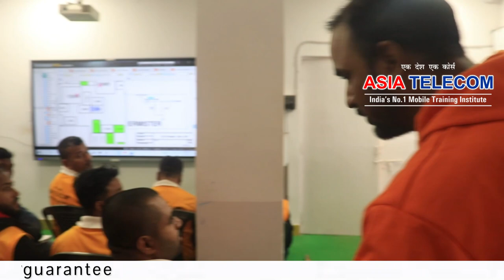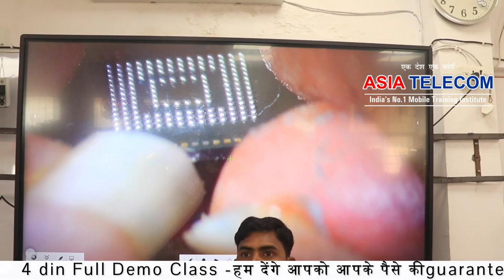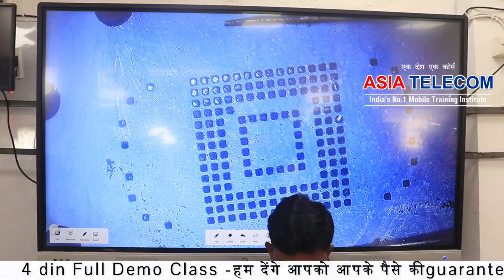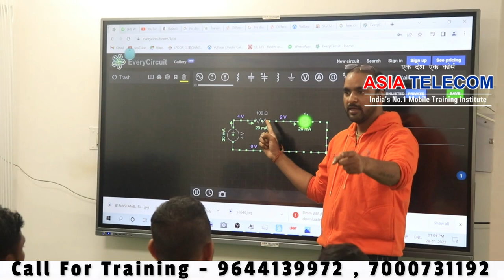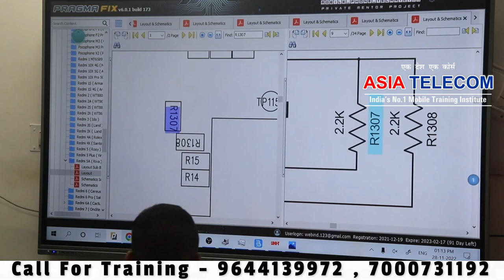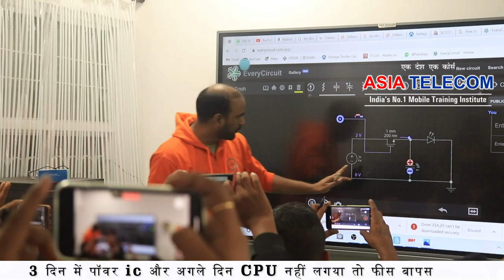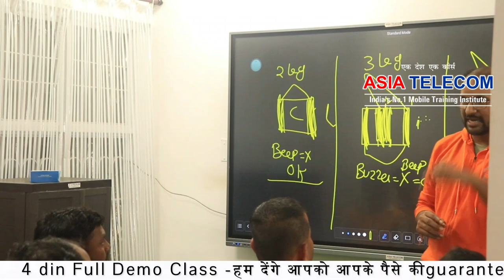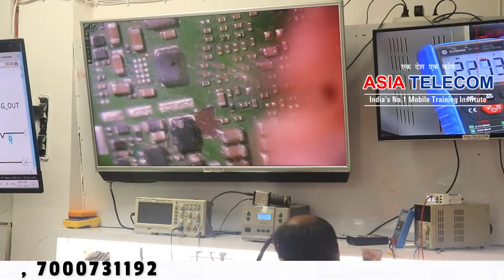Thermistor Class Find Day ( Components Day ) बहुत कुछ नया सीखा Mobile Repairing Institute